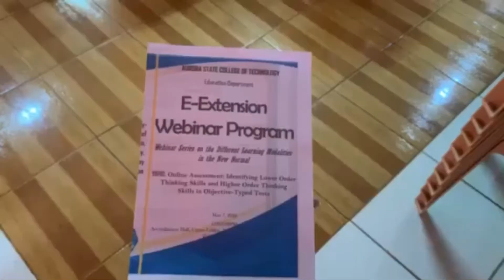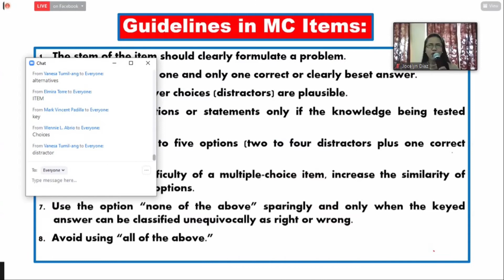Webinar Series On The Different Learning Modalities In The New Normal Education (Topic 3)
Online Assessment: Identfying Lower Order Thinking Skills and Higher Order Thinking Skills in Objective-typed Tests